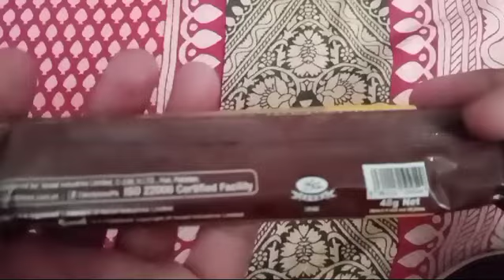unboxing sonnet chocolate jambo pack